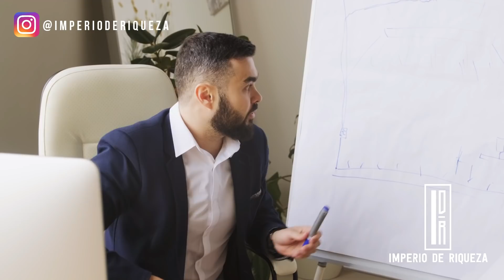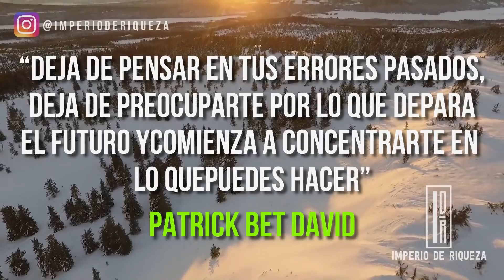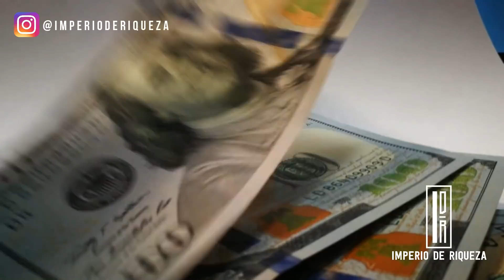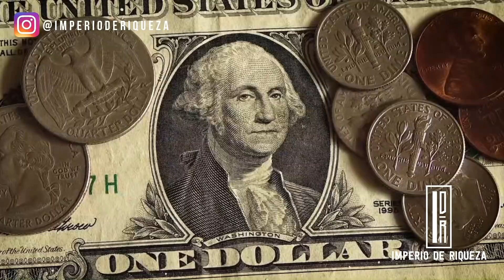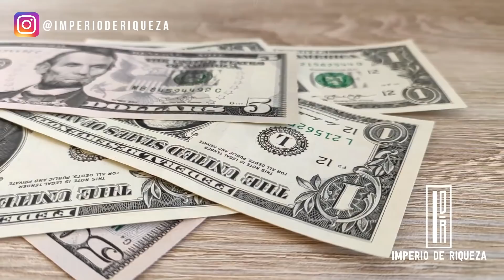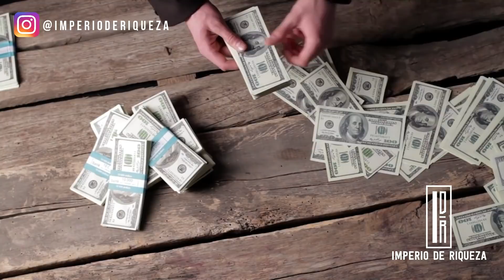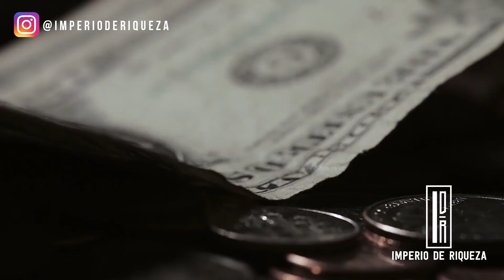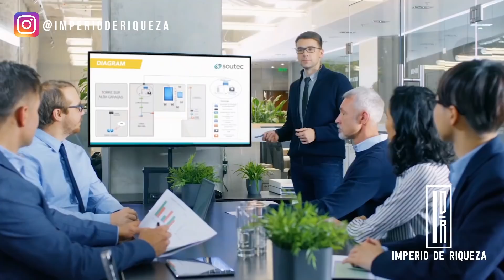¡GANA EL JUEGO DEL DINERO! La Gente Rica Usa Esto Todos Los días | Patrick Bet David En Español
¡GANA EL JUEGO DEL DINERO! LA GENTE RICA USA ESTO TODOS LOS DÍAS | PATRICK BET DAVID EN ESPAÑOL | IMPERIO DE RIQUEZA
EL DINERO ES UN JUEGO
Esta regla, encabeza la lista porque es la más importante. Te guste o no, el dinero es un juego y debes aceptarlo así. Pero lo mejor de cualquier juego es lo siguiente. No importa el juego que juegues, la mayoría eventualmente se vuelven buenos en él.  Si yo nunca he jugado al ajedrez, y juego contigo y tú has jugado 100 veces al ajedrez, probablemente me vas a ganar. Si he jugado al Monopoly 1.000 veces y tú has jugado tres veces, probablemente voy a ganarte, porque es un juego. y tal cual sucede con el dinero. lo mejor del juego del dinero es que se puede aprender. la gente se pelea y tiene problemas con eso muchas veces dicen: mmm esa persona se hizo rica porque es inteligente. Pero la realidad es que esa persona, aprendió el juego, y tú también puedes tomarte el tiempo para aprenderlo.
Patrick bet david le apasiona formar a la próxima generación de líderes al enseñar perspectivas que invitan a la reflexión sobre el espíritu empresarial y alterar el enfoque tradicional de una carrera. La popularidad de Patrick aumentó y creó un zumbido en los corazones de los emprendedores de todo el mundo cuando The Life of an Entrepreneur in 90 Seconds, un video que creó, acumuló más de 30 millones de visitas en línea (se convirtió en un libro en junio de 2016: The Life of an Emprendedor en 90 páginas). Ese video y muchos otros videos componen su biblioteca de contenido edificante, educativo e inspirador sobre el espíritu empresarial.

★ Metas por cumplir:
████████████████ 80.000 ✅
█████████████████ 90.000 ✅
██████████████████ 100.000 ✅

Lα cσpiα dε εstε vidεσ,
sεяα dεnunciαdα.
⭐ Entrenamiento GRATIS por TIEMPO LIMITADO ¡Apúntate ya!:

✅ Aprende a pagar todas tus deudas y liberarte de tus creencias limitantes sobre el dinero con este entrenamiento GRATUITO